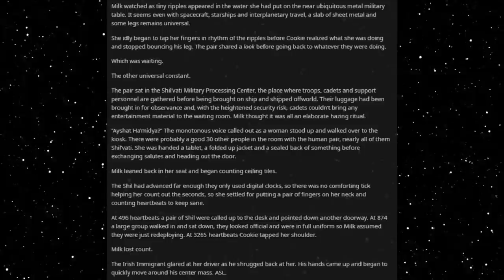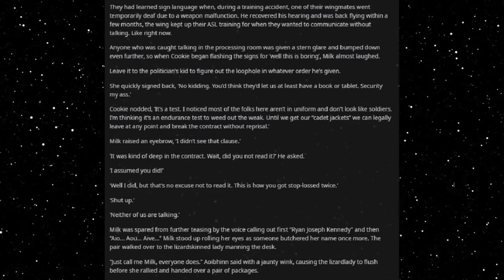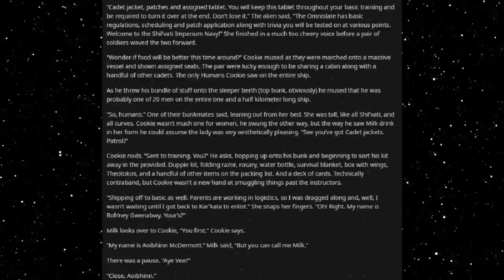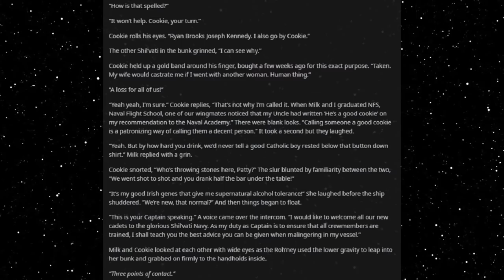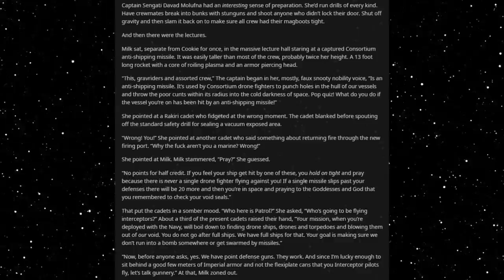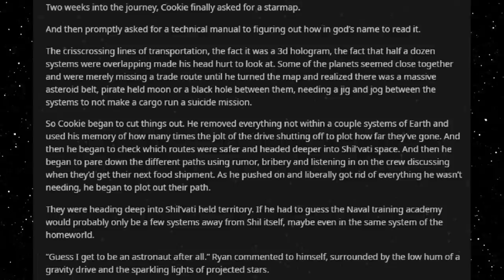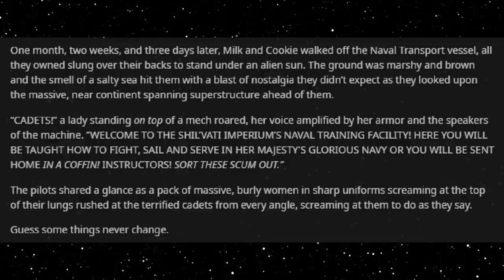Best HFY Reddit Stories: Top Lasgun (Part 7) (r/HFY)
Making it official!

Current Patreons:
Karakal
markoatonc
CatDaddy
Pwntatochip
Ed Heward
Wraithman147
Devin Mason
phantomstar189
TheDragonheart
Jorttovoy nunya
Sami Luhio
Derrick Young
Gavin Lane
John whall
liam johnston
Patrick Mcgreevy
N8
PrimalAge
Cho
Gary Carlson
Jason Nicholas Bacon
Troy Kivlin
Roger Dial
Samuel king
Nathan Riek
Nikolous Rice
Dwavenminer
Daddy Jesus
Nick Hatley
John Etgar
Daniel Gartin
Jeromy Carmickle
Jeffrey hedlund
Tanner Ryan Jollet
Dionysus
Wolflet
John J Riggan
Joel Nikula
Erick Jaquez
Elitedrone
Weston Simmons
Mario Colon
Simon Ellison
Stephen Dower
Jonas GrundstrÃ¶m
Joey Bates
Brennan Robertson
laurine manigat
Elim Tevir
Alexander Michael Fraser
Micky
Raymond Demara
Christopher Heredia
Maze Zy
David Arva
Logan Herron
John Weaver
Malovich
Silvan Fricker
austin
Mr. Karlsson
Jonathon Chasteler
Cloodden
genomephilanthropist
boone stover
Thobias Ã¥man
Nicholas Johnson
C Fern
TheBadassForunnerElite
oliver Pettersson
John Arians
eistee9683 .
SCP-49730
Jeff Kaiser
Purple Magi
Matthew
Mr. NoNameA2601
William Howard
Andre Tolmich
Ross Warden
Foxbat40
saber154
Felipe Agudelo
Davin Smith
chaoticPopo
Possibly Here For Plot
Sapient_table
Vanopolis
chzoe warford
Andrid9
Mr.Monical
but span
Shaun Jacobs
Enterprise
Tradainian
Quakes
daniel mayo
Adrian IwaÅ„ski
Dopamine Coma
Carl
Rusty Shackleford
Tech Priest Toaster
Thirteenth Angel
Drakos
chaosdays
john
JordKriger
Nathaniel Krauss
Namel909
Devara Saira
Sturlaugur Arnar Kristinsson
Michael Morse
PATRICK JAN JOSUA DAVIDSEN
NightVision
Nathan west
matthew baker
Tyler John Williams
DragenDragoon
nick davie
OTTO DBS Gaming
Danial Zujkowski
Tyler Bremer
eyes downfield
king vice
Roy Nicolaysen
DebautcheryDecanter
julekule
Dragonking
Riokan
Juliano De Luca
Brice Abbott
Arin Storm
Logan Kuhlman
CLOROX D VIKING
Wln424
ShadaePrajschet
jordan simmons
some wierd guy
Chandler Riley
Thomas Panis
John Meek
shadow sword001
Jim Flint
koollman
Dank Matter
Alex Farmer